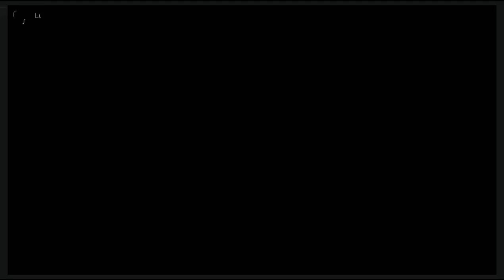PLUIEMAN - APRÈS QUOI {version travail images sans connexion}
APRÈS QUOI
PLUIEMAN
version sans connexion point de vue travail images.